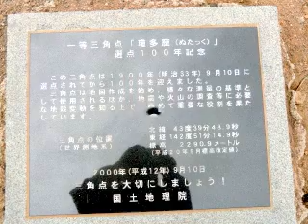from summit of Mt Asahidake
July14 2013C
from Asahidake station to Sugatami station takes a quarter an hour by ropeway.
i started Sugatami at 10:30 to the summit of Mt.Asahidake and reached at 12:10 there.
i took a pictures the scenery around.then i left there at 12:20 to go back to Sugatami.
it was 13:20 when i went back there. as i felt hungry, i had a lunch at the station.
(reference:Sugatami temperature 14℃,wind velocity 7m/sec)